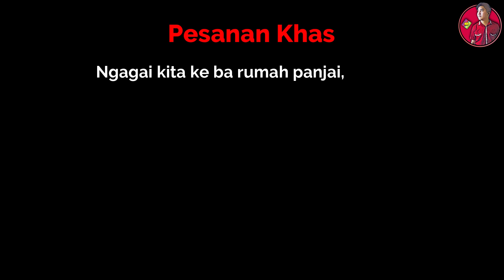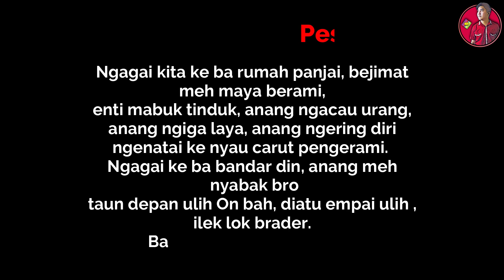Jenis-jenis urang mabuk maya Hari Gawai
Nyadi saritu aku ngaga video komedi iban . Nguji ngapa bah. Enti kita rindu meda video bakatu, anang enda ingat follow ku ba instagram ngau ba FB

Gear : -
Camera : Huawei P20 Pro
Software Editing : Filmora 9
Audio & Software : Reaper , MXL 770 Condenser Mic(Indoor), Boya Lavelier Mic (Outdoor)
Gimbal : DJI Osmo Mobile 2
Laptop : Asus A542U , Intel i5 8th Gen, 16GB Ram ,1TB storage HDD

Info:

Aku Harry A.B
Hobi aku makan , gaming, travel dan buat video untuk suka-suka.
Sebarang komen yang aku ajukan adalah benar dalam perjalanan masa aku review makanan itu. Kalau suka sila like ramai -ramai dan komen. Share kepada kawan-kawan korang ya!